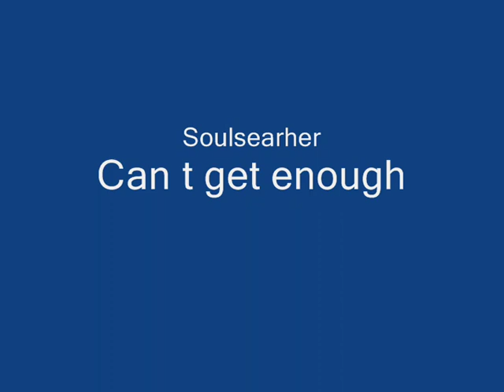Oppenau ost neu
paragliding oppenau Ost